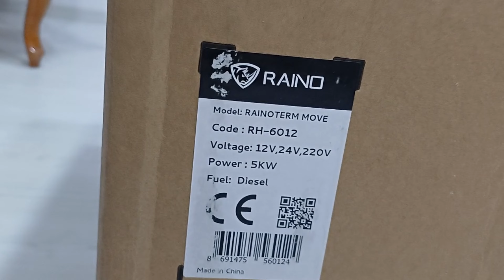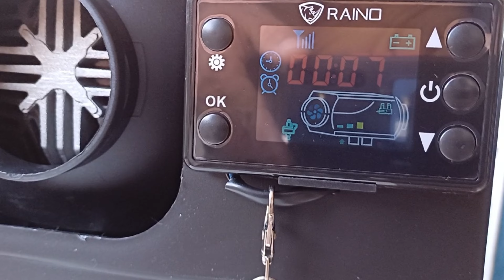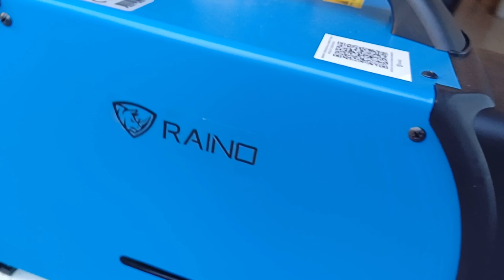Raino Dizel Isıtıcı Kabinli Kutu Açılışı ve İlk Çalışma (Paramla aldım)